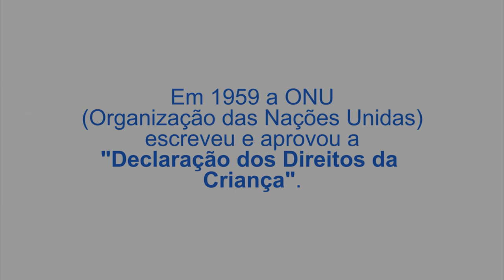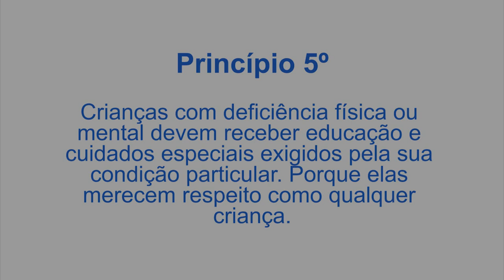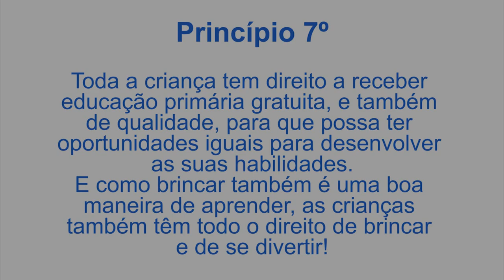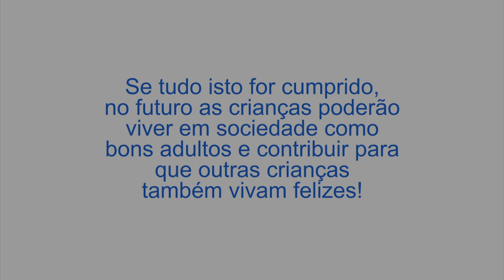Mês da Prevenção dos Maus Tratos na Infância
Laço Azul no Castelo de Sines, feito pelas crianças das escolas de Sines e as suas educadoras/professoras.

Este foi um projeto de solidariedade para com uma causa bastante importante. As crianças são o nosso futuro e é nelas que devemos apostar o máximo e deixá-las e ajudá-las a crescer.

Foi especialmente gratificante as crianças terem adorado serem filmados por um drone, pelo que só por aí valeu a pena a experiência.

Obrigado crianças de Sines!